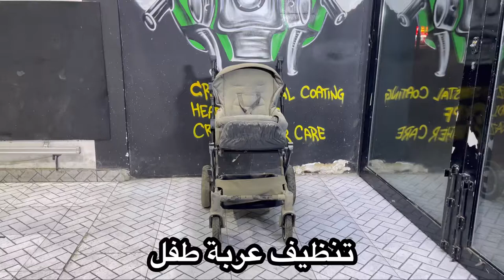Baby stroller cleaning crazy car care fujairah UAE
instagram account: crazy car care fujairah
facebook account: crazy car care fujairah

we are in crazy car care making nano ceramic coating polishing interior exterior detailing car polishing in fujairha car wash in fujairah windows film car care fujairha headlight polishing Air condition refresh steam wash from laborghini machine we are the first and the beast in fujairah using C.A.R materials from USA